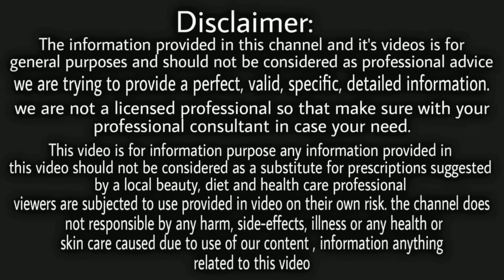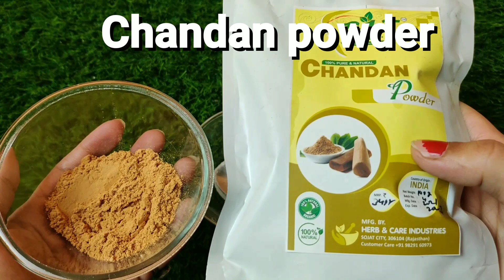ईद से 1 दिन पहले लगा लो 😍 चेहरा इतना ज्यादा गोरा और खूबसूरत हो जाएगा की पूरी दुनिया देखती रह जाएगी